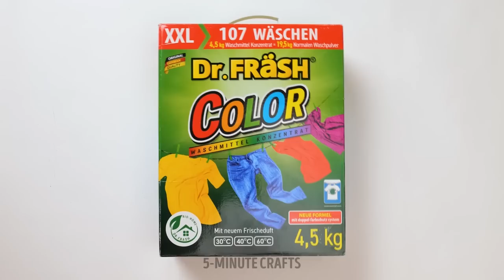Easy Storage Hacks And Effective Ways To Organize Your Stuff At Home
Get ready to transform your home with these easy storage hacks and effective ways to organize your stuff! In this video, we'll share practical tips and clever tricks to declutter and create a harmonious living space. Discover genius solutions for organizing your kitchen, bedroom, bathroom, and more. From space-saving storage bins and creative shelving ideas to smart labeling systems and stylish DIY organizers, we've got you covered. Say goodbye to the chaos and hello to a tidy, stress-free environment. Watch now and unlock the secrets to effortless organization!

TIMESTAMPS:
00:00 How to organize kitchen stuff
00:42  Storage hacks
03:06 How to organize your shoes
09:22 How to organize makeup products